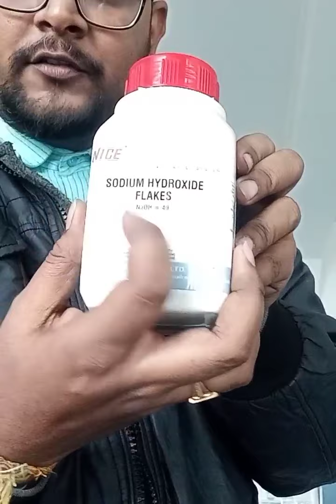PHENOLPHTHALEIN INDICATOR - HOW IT'S WORK.............?